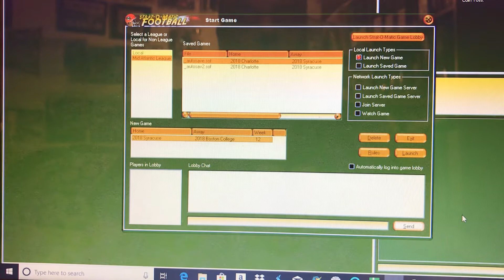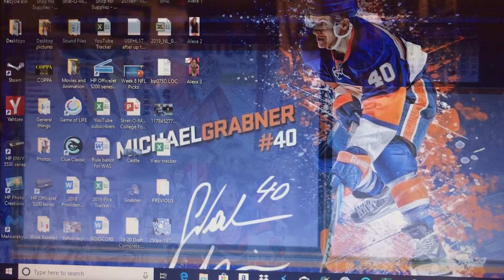Strat-O-Matic College Football, Game 12 of the season, Boston College @ Syracuse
Boston College travels to Syracuse for the final game of the college football season which could determine the NORTH division champion. Will Syracuse win the NORTH...or does Boston College force a game 13 next week?